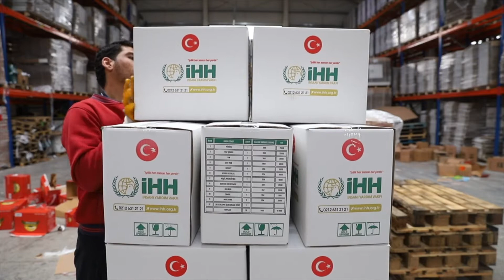İHH, Ramazan 2020 çalışmalarına “Hep Birlikte Ramazan” sloganıyla başladı.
İHH, koronavirüs nedeniyle sadece Türkiye’de ve kriz bölgelerinde çalışma yapacak ve Ramazan boyunca 1 milyondan fazla kişiye hayırseverlerin yardımlarını ulaştıracak.